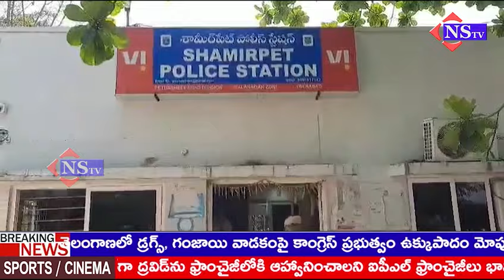మేడ్చల్, శామీర్ పేట్ మండలంలోని రత్నాలయం ఆలయంలో చోరీకి పాల్పడిన గుర్తుతెలియని వ్యక్తులు